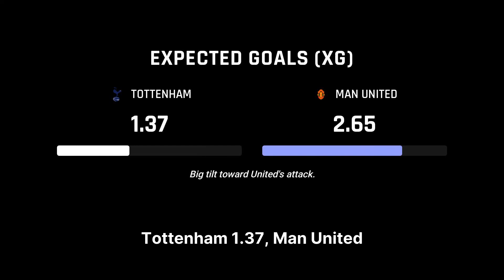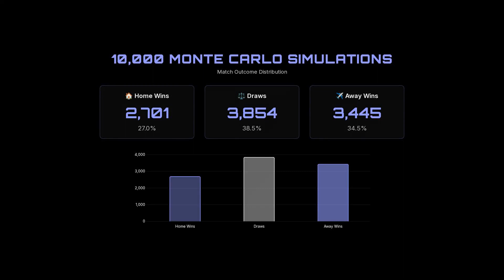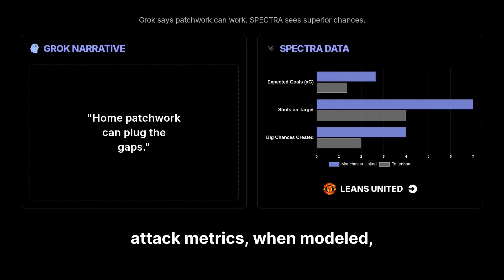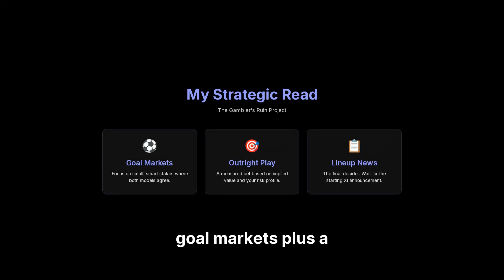SPECTRA AI vs Grok AI – Tottenham vs Man United Prediction Battle | The Gambler’s Ruin Project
Tottenham and Manchester United go head-to-head in one of the most unpredictable fixtures of the Premier League season — and the machines don’t agree.
In this episode of The Gambler’s Ruin Project, we pit our SPECTRA AI Forecast System against Elon Musk’s Grok AI Chatbot to see which algorithm reads the match better.

Who’s right — data or narrative?
Dominic breaks it all down: Monte Carlo simulations, xG analytics, and what it all means for smart bettors.

🎙 Hosted by Dominic | Powered by SPECTRA AI & SMARTBET Technology
⚽ Premier League 2025/26 – Matchweek 11 Preview
📅 Tottenham Hotspur vs Manchester United | November 8 2025